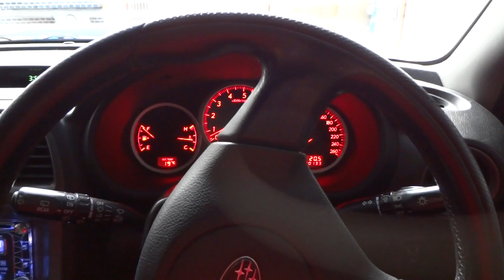インプレッサのキーレスエントリーキー修理完了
昨日スバルさんへ2万円弱したキーレスエントリーキーを復旧してもらう為に行ってきました。原因は何かわかりませんでしたがとりあえず新しい鍵で復活出来ました。

古い鍵はスバルさんによると使えない（リモートコントロール）との事。

タイヤもついでに見てもらい、破損、パンクj、傷無しで問題なかったので一安心です。